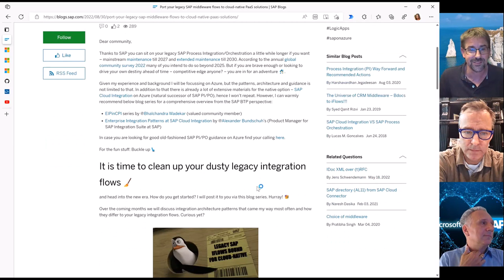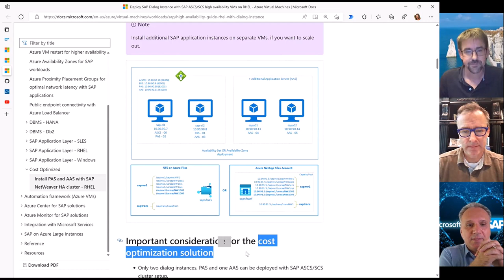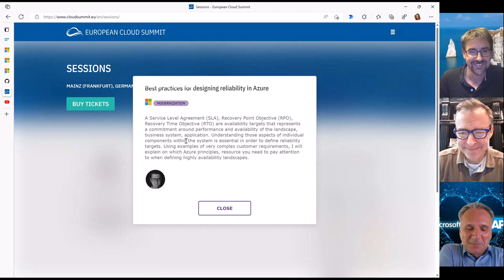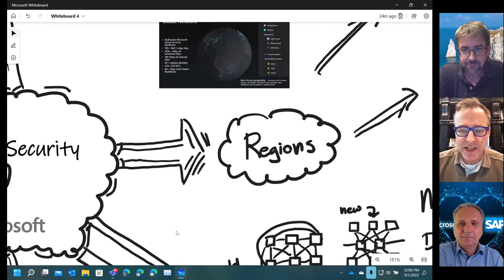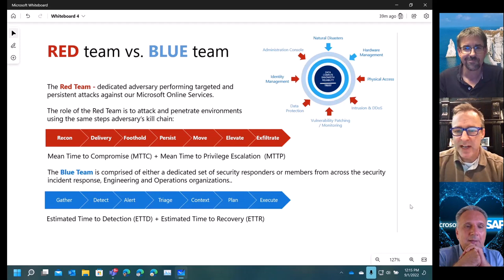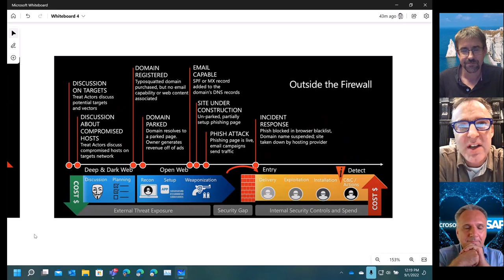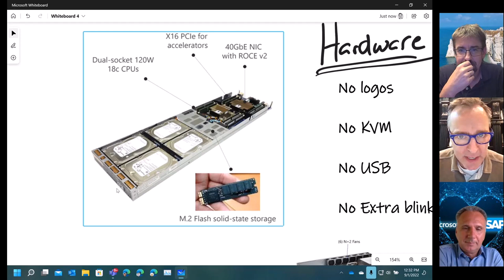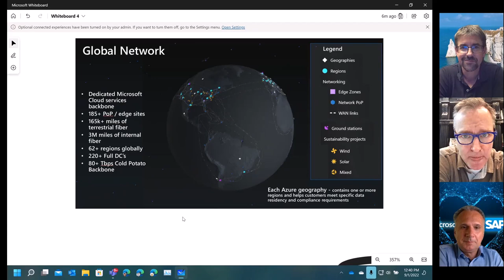#108 - The one with Physical Security @ Microsoft (Paul Edlund) | SAP on Azure Video Podcast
In episode 108 of our SAP on Azure video podcast we talk about porting your legacy SAP middleware flows to cloud-native PaaS solutions,Inbound and outbound internet connections for SAP on Azure, High availability solutions on Microsoft Azure by SLES for SAP Applications, deploying SAP Dialog Instances with SAP ASCS/SCS high availability VMs on Red Hat Enterprise Linux, a new hands on workshop for SAP, Data and AI  and All Things SAP on Azure with Azure Net Apps Files with SAP.

Then we have Paul Edlund joining us. Paul is doing lots of data center tours and provides a fascinating insight into the phyiscal security of Microsoft Azure datacenters. How do you get in an Azure Datacenter, who are the folks working there, what's a region and why is nothing labeled in a DC? What about Separation of Duty or what are RED and BLUE teams doing? In the end "your data is our problem" and we invest a lot to make sure that you can run your SAP on Azure systems in a most secure way!

- 0:00 Intro
- 1:50 Port your legacy SAP middleware flows to cloud-native PaaS solutions
- 3:15 Inbound and outbound internet connections for SAP on Azure
- 4:20 High availability solutions on Microsoft Azure by SLES for SAP Applications
- 5:20 Deploy SAP Dialog Instances with SAP ASCS/SCS high availability VMs on Red Hat Enterprise Linux
- 6:50 SAP plus extend and innovate with Data and AI
- 8:30 European Cloud Summit
- 9:10 All Things SAP on Azure - Episode 4 - Azure Net Apps Files with SAP
- 10:00 Introduction Paul Edlund
- 14:50 Physical Security @ Microsoft
- 17:30 Regions
- 21:40 Nothing is labeled
- 24:15 Separation of Duty
- 27:05 RED vs. BLUE team
- 33:35 RiskIQ
- 37:00 Physical Buildings
- 47:15 Hardware
- 51:30 How is my data protected
- 52:40 SAWS - Security Administrative Work Station
- 55:25 Global Network